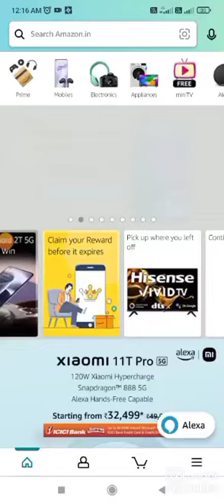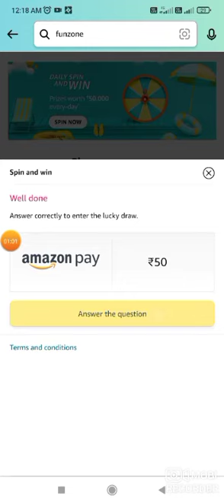Amazon Funzone Daily Spin and Win Quiz Answers Today√ Amazon Quiz Today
Amazon Quiz
Quiz Answers
Amazon Quiz
Quiz Answers
Amazon Quiz